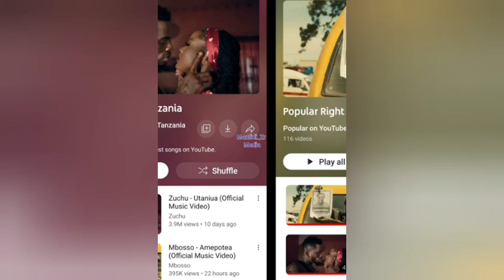WCB wameanza balaa lao uko youtube/ Zuchu na Mbosso wamesha teka platform, Lebo ya Diamond ni balaa